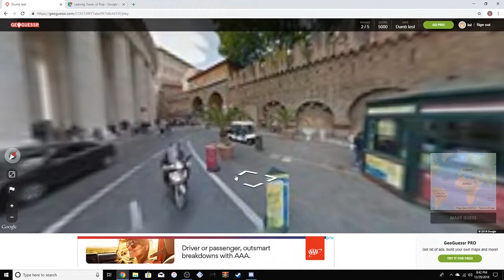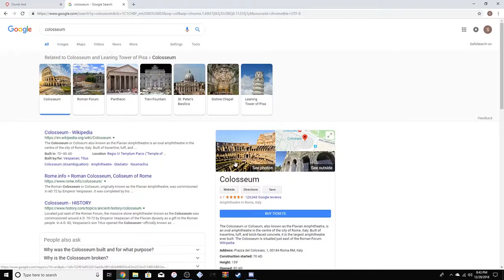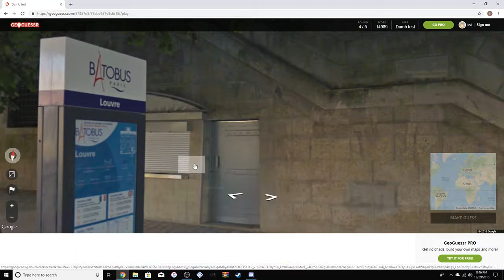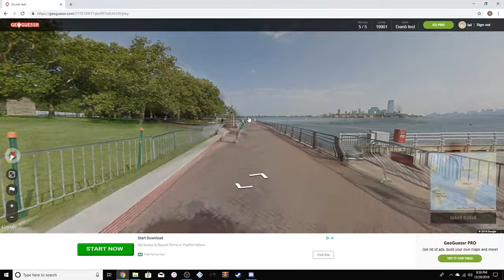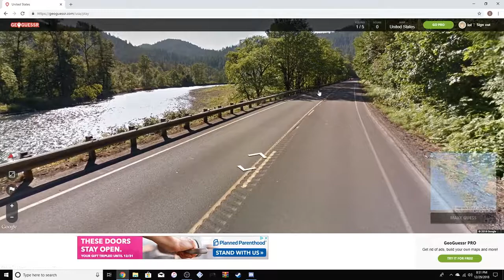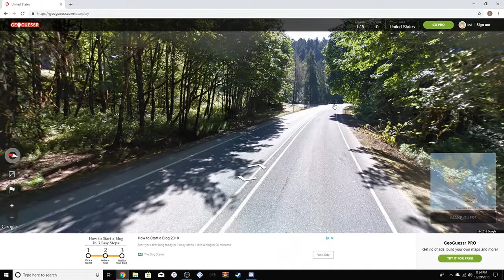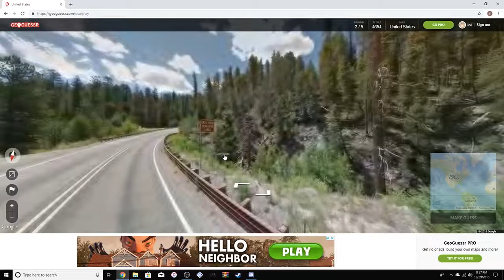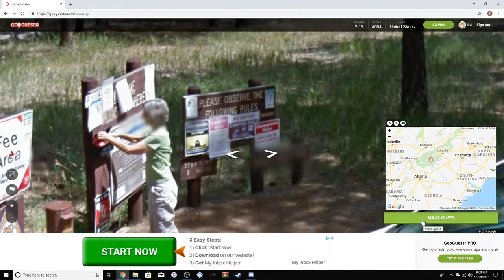Geoguessr - Where is it?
The Statue of Eiffel